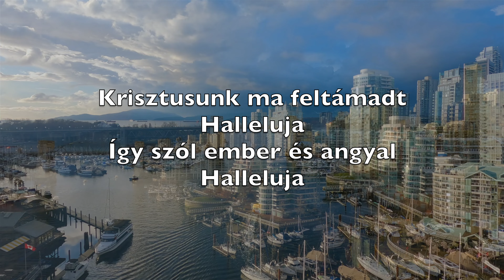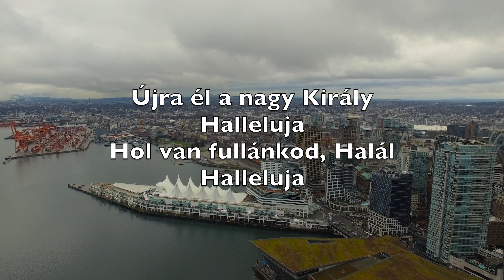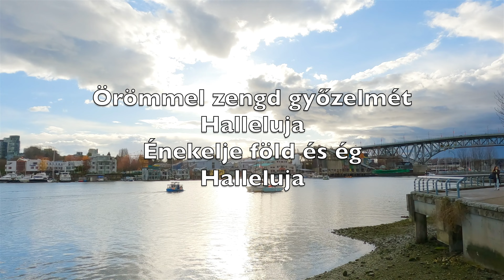Krisztusunk Ma Feltámadt (Christ The Lord Is Risen Today) - Karaoke Hangszeres Fuvola V2 HoF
Alleluia
Sons of men and angels say
Alleluia
Raise your joys and triumphs high
Alleluia
Sing, ye heavens, and earth, reply
Alleluia

Alleluia
Where, O death, is now thy sting
Alleluia
Once He died our souls to save
Alleluia
Where thy victory, O grave
Alleluia

Alleluia
Fought the fight, the battle won
Alleluia
Death in vain forbids His rise
Alleluia
Christ hath opened paradise
Alleluia

Alleluia
Following our exalted Head
Alleluia
Made like Him, like Him we rise
Alleluia
Ours the cross, the grave, the skies
Alleluia

Alleluia
Praise to Thee by both be given
Alleluia
Thee we greet triumphant now
Alleluia
Hail the Resurrection, thou
Alleluia

Alleluia
Everlasting life is this
Alleluia
Thee to know, Thy power to prove
Alleluia
Thus to sing, and thus to love
Alleluia

Krisztusunk ma feltámadt
Halleluja
Így szól ember és angyal
Halleluja

Örömmel zengd győzelmét
Halleluja
Énekelje föld és ég
Halleluja

Munkáját bevégezte
Halleluja
Győzött a szeretete
Halleluja

Gyötrelmének vége már
Halleluja
Elszáll minden sötét árny
Halleluja

Újra él a nagy Király
Halleluja
Hol van fullánkod, Halál
Halleluja

Megmentette lelkünket
Halleluja
Sír, hol a te győzelmed
Halleluja